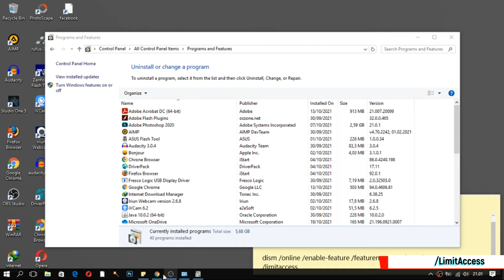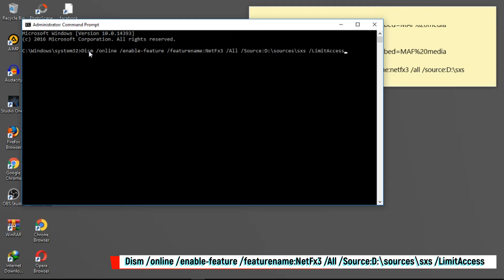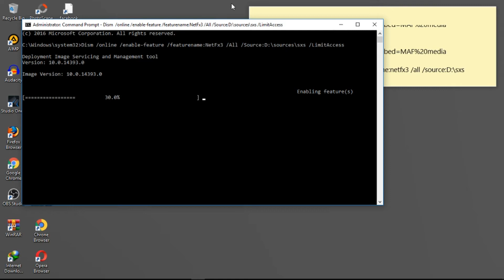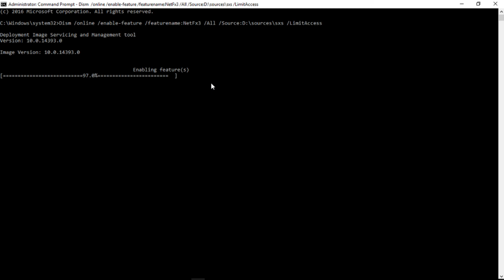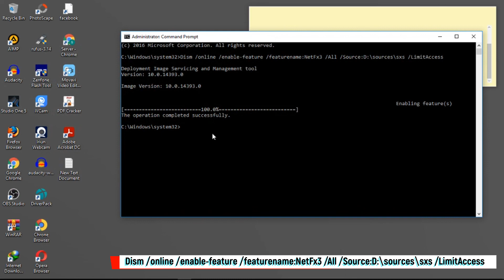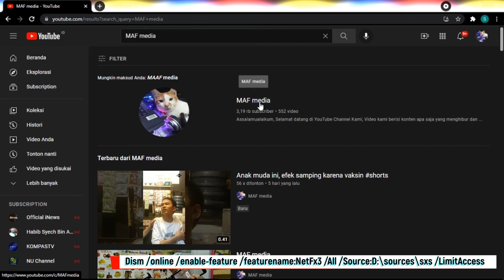Cara mengatasi NET Framework 3.5 installation errors 0x800F0906, 0x800F081F, 0x800F0907, 0x800F0922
Assalamu'alaikum,
berjumpa kembali dengan Saya Agus Firmansyah di MAF media,di video kali ini saya membuat tutorial bagaimana cara mengatasi NET Framework 3.5 error 0x800F0906, 0x800F081F, 0x800F0907, 0x800F0922 itu sangatlah mudah, dengan offline kita bisa memperbaikinya, pertama siapkan file file bootable windoows/DVD windows instaler untuk windows 7,8,10 langkah kedua masuk ke group policy setting (Run/search),masuk CMD admin,tulis perintah:

Dism /online /enable-feature /featurename:NetFx3 /All /Source:D:\sources\sxs /LimitAccess

tekan enter dan tunggu sampai 100%

selesai,
Terima kasih..
wassalamu'alaikum..